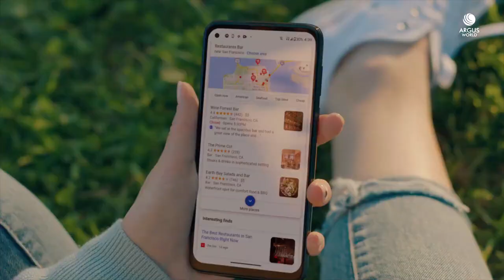Motorola G8 power Official Trailer - Copyright free source